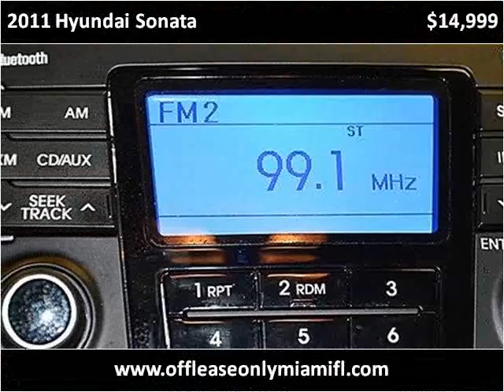2011 Hyundai Sonata Used Cars Miami FL